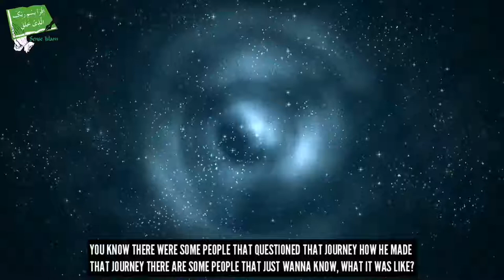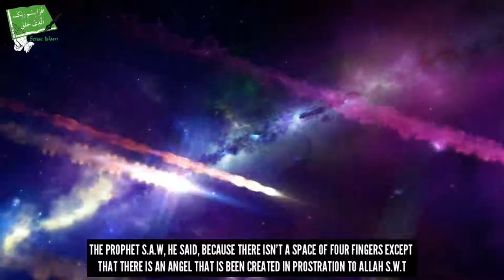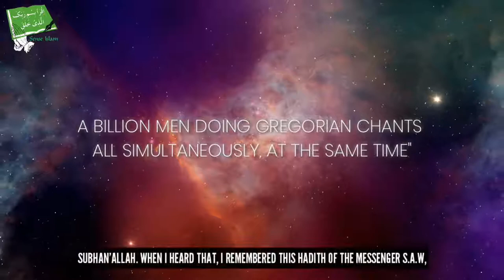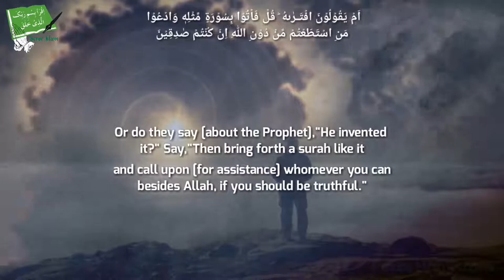Prophet's Miracle Discovered by NASA - Talash Peace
In This Video We Will Show You The Prophet Muhammad (saw)'s Amazing Miracle Discovered By Nasa.

Miracle About Sound In Space.

When Prophet Muhammad (saw) Mentioned The Sound Of Space 1400 years ago.